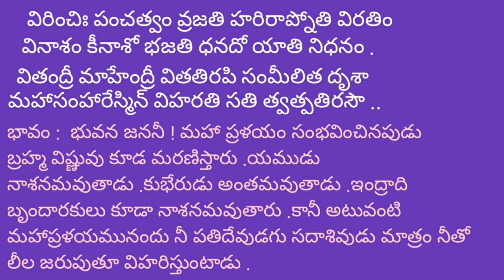soundarya lahat 26th slokam